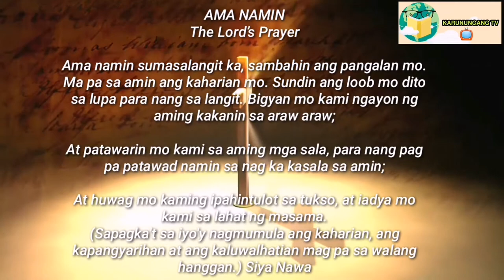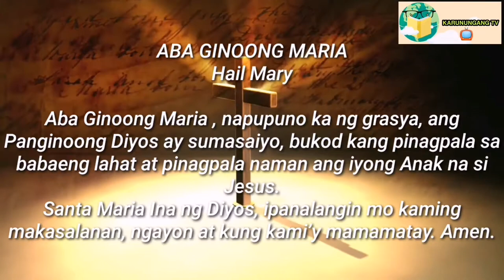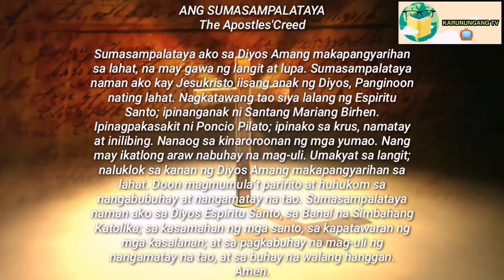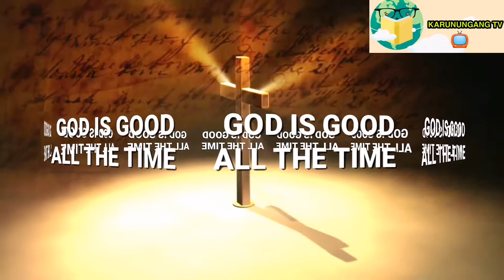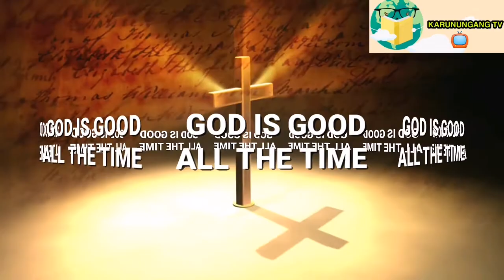ORASYON PANG PASWERTE SA NEGOSYO O TINDAHAN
MUSIC BACKGROUND:
IN YOUR PRESENCE - DEEP INSTRUMENTAL WORSHIP